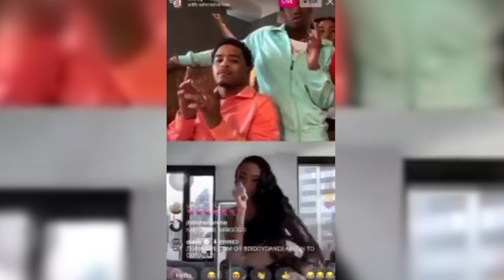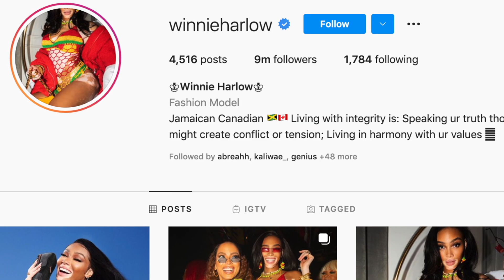How CKay Created The Biggest Song In The World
Interview & Video Edit:
Jeremy Hecht